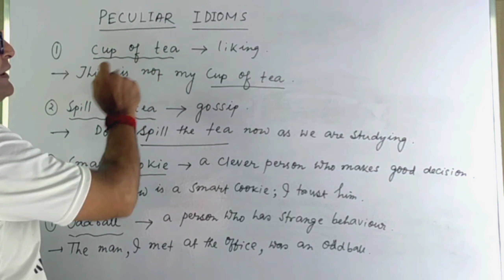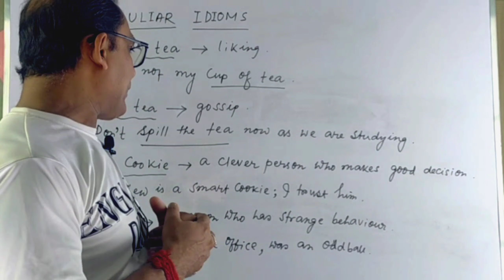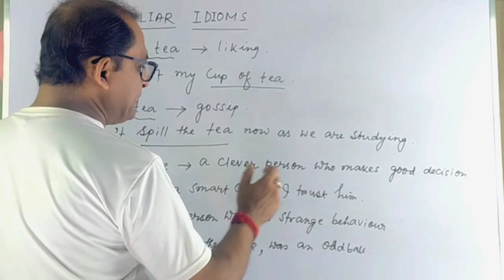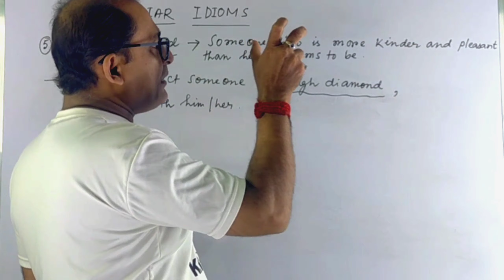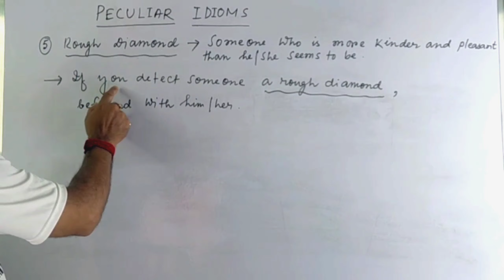PECULIAR IDIOMS PART - 1